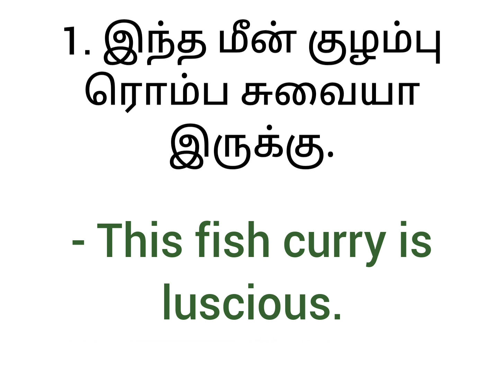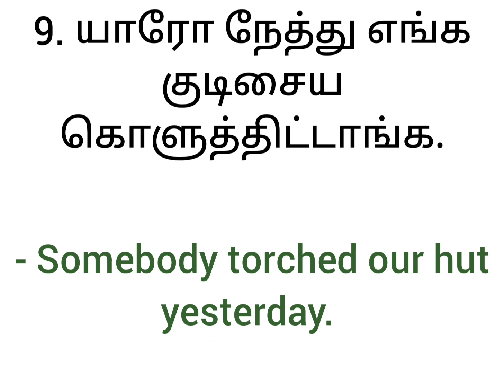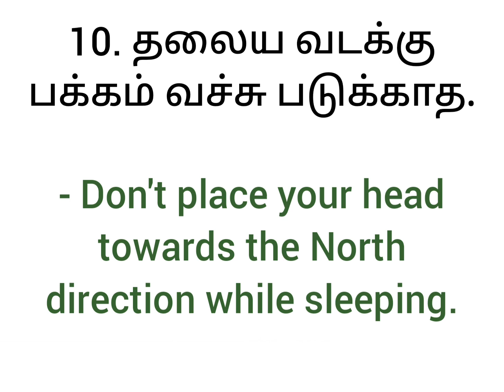Spoken English in Tamil | English learning in Tamil| English speaking practice| English for Beginner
Learn English

english learn

english grammar

tense

english speaking

meaning

english connection

rani mam english

word meaning

tarun grover english

translation

preposition

an

english movie tamil

proverbs in english and tamil

best movies to learn spoken english

error spotting in english tricks in tamil

english course

ilet english course

awal english speaking course

english movie in tamil

english movie tamil dubbed full movie 2022

english partner in tamil

english vinglish full movie in tamil

english tamil

tamil english

spot the error in english tricks in tamil

rhymes in tamil and english

english pesuvathu eppadi in tamil

tenses in english grammar with examples in tamil

spoken english in tamil class

simple spoken english in tamil

vivekananda spoken english through tamil

ultramind spoken english in tamil

rajagopalan spoken english through tamil

global spoken english in tamil

spoken english basic classes in tamil

english grammar full course in tamil

ba english course details in tamil

english speaking course tamil

the chair 12th english in tamil

if clauses english grammar psc in tamil

tamil songs lyrics in english

english movies in tamil

english preposition

preposition english

use of preposition in english grammar

preposition by spoken english guru

english preposition for competitive exams

article and preposition english grammar

how to use preposition in english speaking

preposition trick in english
neetu singh english class preposition

preposition to use in english

article preposition english

preposition by english guru

preposition in english grammar in tamil